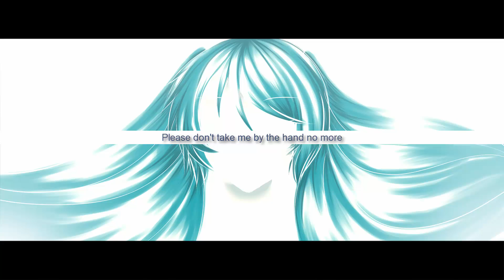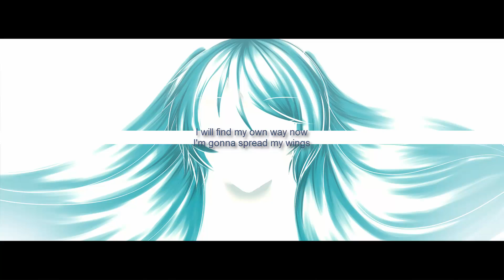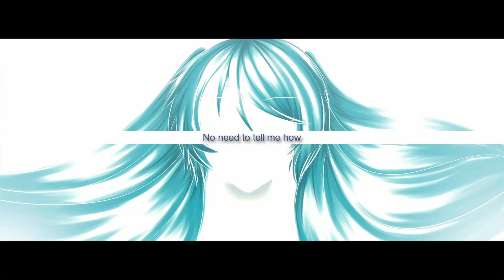【UTAU REMIX】 Coming of Age 【VNane ft. Helena】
WATCH IN 1080p (HD) / VER EN 1080p (HD)

• Song: Coming of Age
• Music, Lyrics & UST: Lotte V
• Remix, Audio Mix, Art & Video: VNane★Alicante / Iris14alicante
• UTAU: Helena CV VC English
• BPM: 168